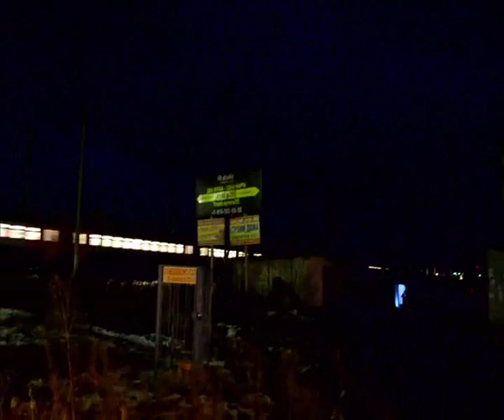Поэт Макс Вэлл - Ревизоры и зайцы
РЕВИЗОРЫ И ЗАЙЦЫ

При оплате проезда
в поезде
огромная душит
жаба.
Перебегая в соседний вагон
со скоростью
дирижабля,
делаю ручкой красиво
улыбчивым
ревизорам.
А если была бы
ксива,
я избежал бы позора.

По-крысиному потчует запад
Россию осиным
жалом.
Становясь перманентным вокзалом,
мучается
держава.

Когда ненароком
стоя заснешь,
толпа на конечной
вынесет.
Если "заяц" не будет колючим, как еж,
РЖД непременно
выйдет из минуса.

Пока в стране царят условности,
стать проще не мешало б.
При оплате проезда
в поезде
огромная душит
жаба.

2014